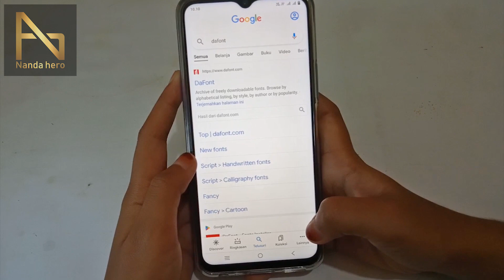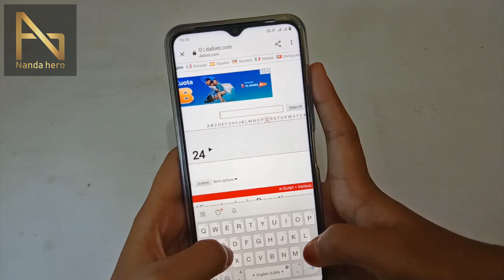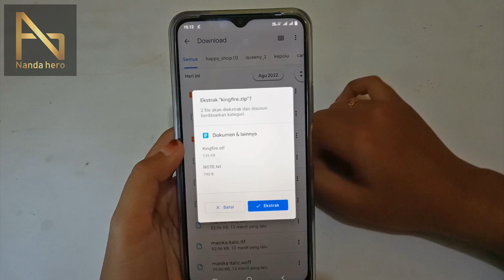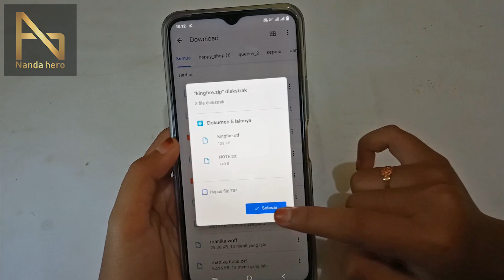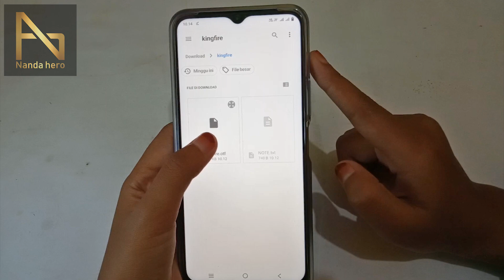√ Cara Menambahkan Font di Capcut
Font atau tulisan yang sudah ada di aplikasi Capcut mungkin tidak sesuai dengan yang kita inginkan. Oleh karena itu, di video kali ini saya bagikan cara bagaimana kita bisa menambahkan jenis font baru dan gratis pada Capcut.

Di sini kita tanpa menggunakan aplikasi tambahan, karena yang akan kita gunakan adalah font dari Dafont yang bisa kita dapatkan menggunakan browser yang sudah ada pada Hp kita.

⌚ Stempel Waktu:
0:00 Pembukaan
0:19 Unduh Font Gratis di Dafont
2:16 Tambah Font di Capcut
4:30 Penutupan